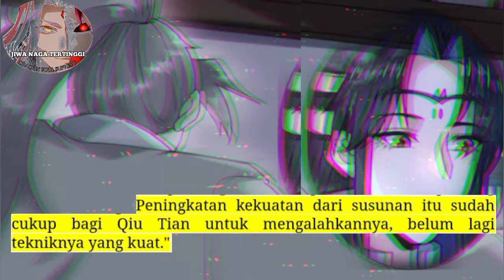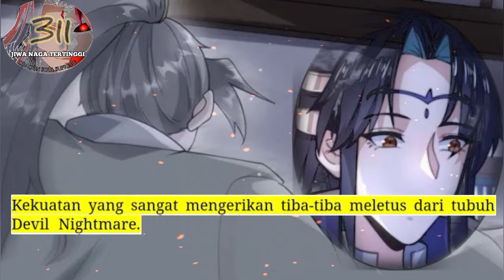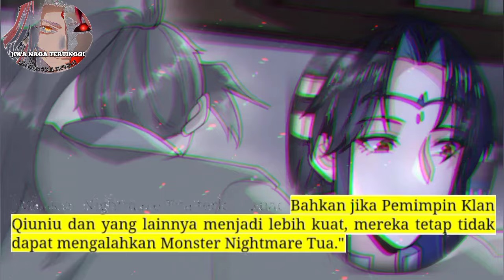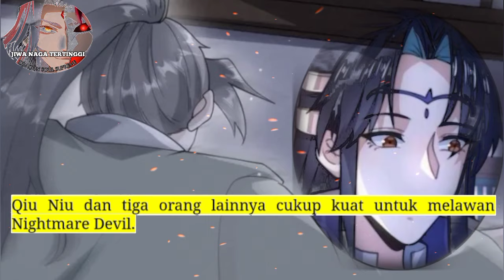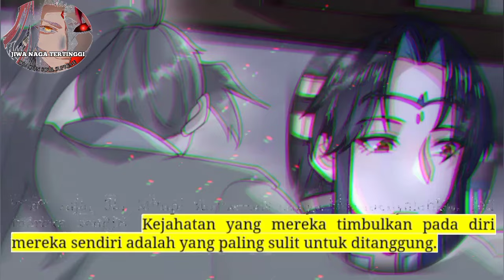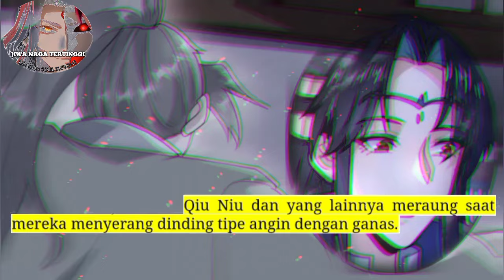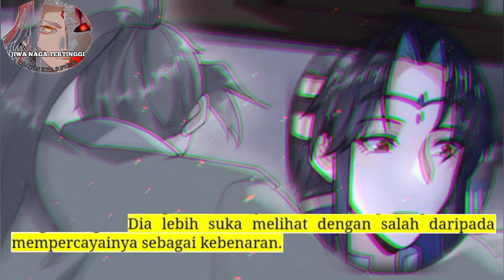Jiwa Naga Tertinggi season 311